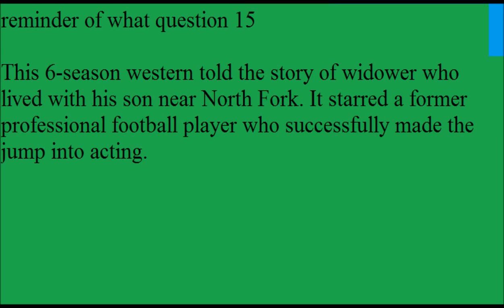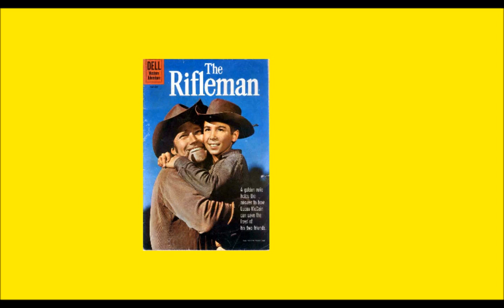the answer to question # 15 1/15/2014